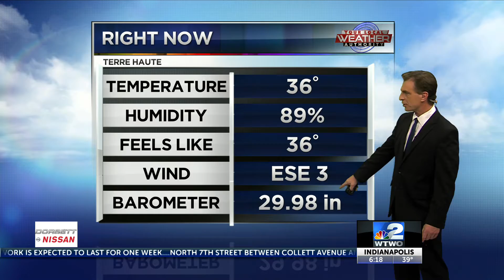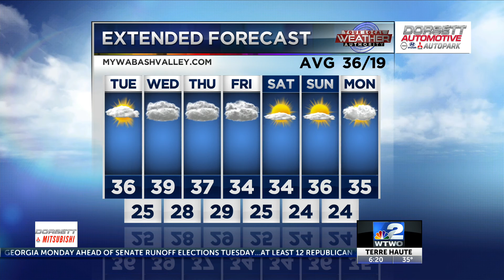6pm Weather 01-04-21